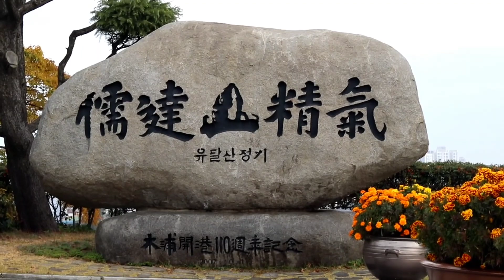Yudalsan (유달산) South Korea Adventure Full HD